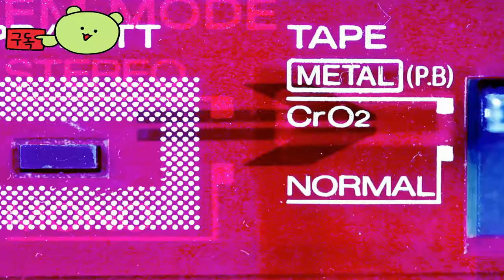우창 폴른 페더스 ( Wuchang: Fallen Feathers ) 공식 게임 플레이 명말: 공허의 깃털 영상 2025년 출시 예정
명말:공허의깃털
Wuchang:FallenFeathers

🕹️Game content
WUCHANG: Fallen Feathers는 전쟁을 벌이는 세력과 괴물을 낳는 신비한 질병으로 고통받는 어둡고 소란스러운 명나라 말기 슈의 땅을 배경으로 하는 영혼과 같은 액션 RPG입니다.

⚡Game Developer
 린지